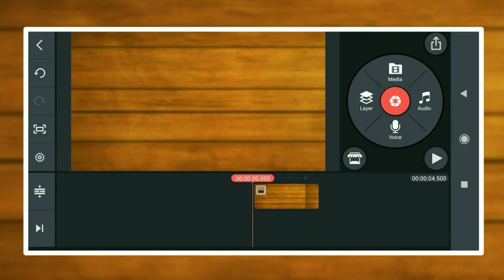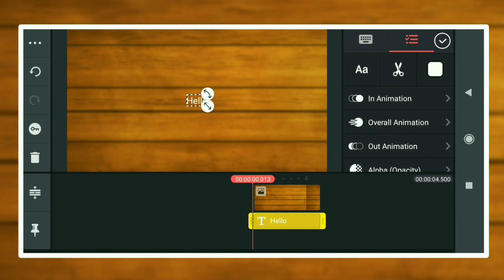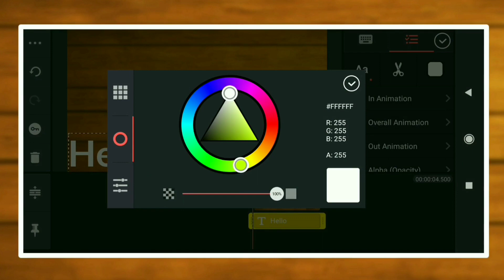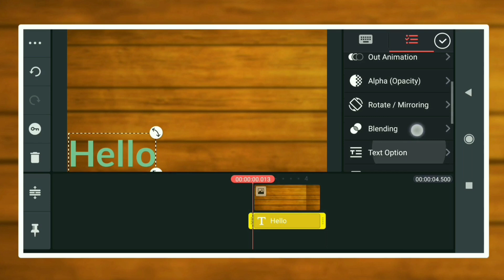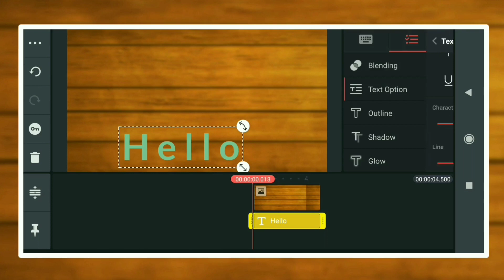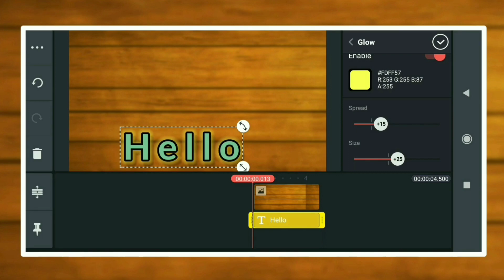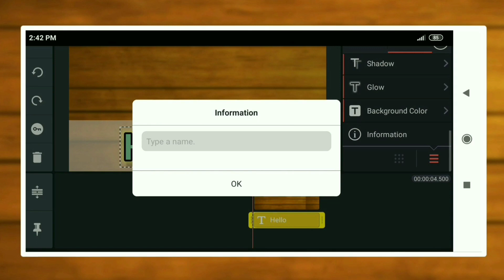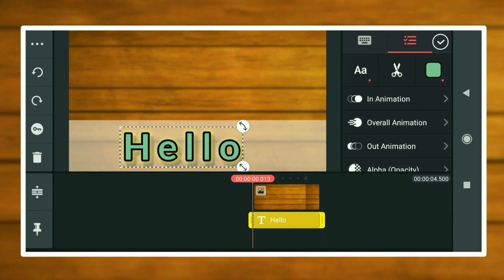Part-8 | Mobile video editing course | Hindi | Text Layer | Kinemaster | Edit cage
Hey friends, This is Anish and you are watching Edit Cage. This is the 8th episode of Kinemaster video editing Course. In this video, I have explained all features related to Text layer in kinemaster...

Downloadable Material:-

👉 Download Kinemaster Application from Google Play Store but if you want Premium Application then search it on youtube...

Copyright Note:-

Support us:-